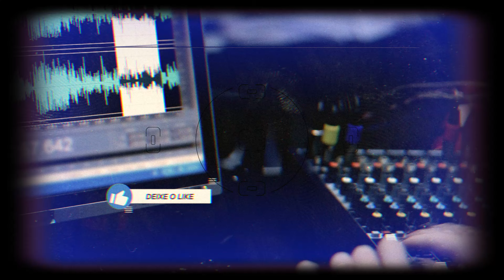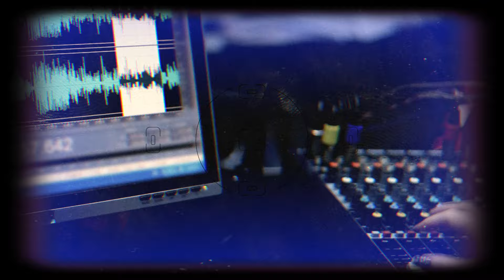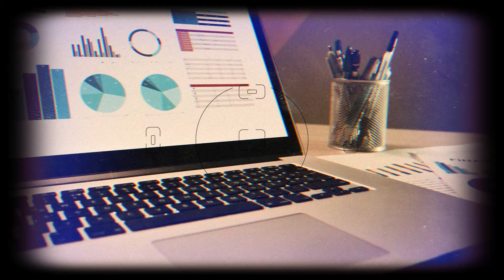O Caminho do Meio de Buda, Ego, Apego e Vícios - ATLAN #25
Se voce gostou deste conteúdo nos ajude deixando seu “Gostei” e compartilhando com outros buscadores, isso ajudará a divulgação destes temas para estes conhecimentos cheguem até as gerações futuras...